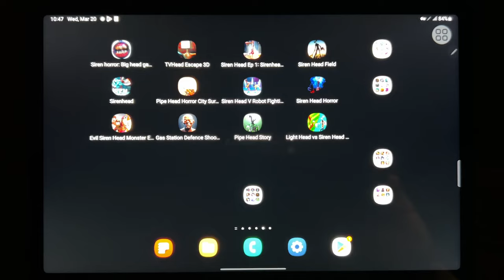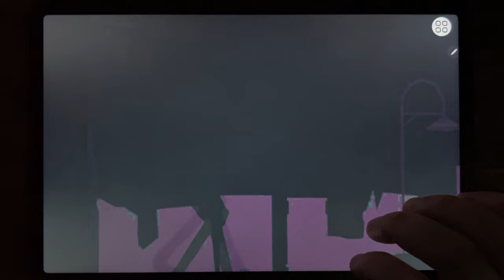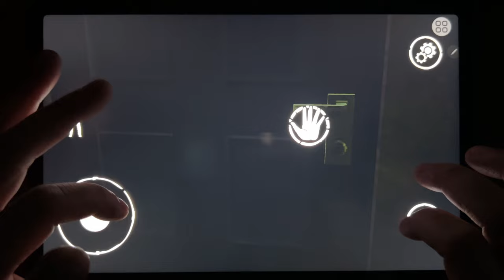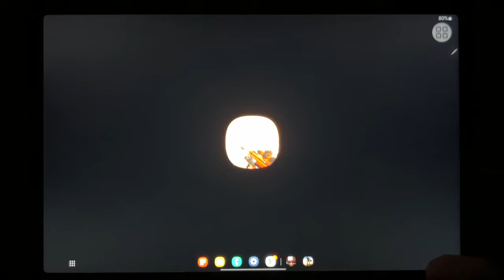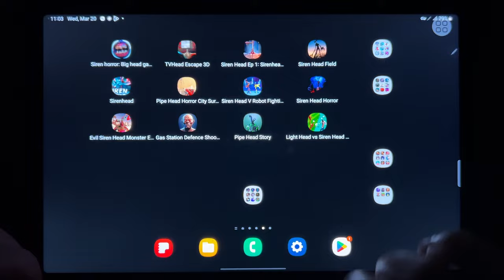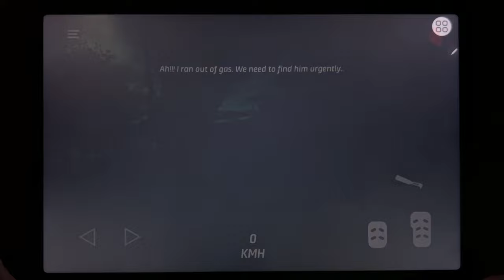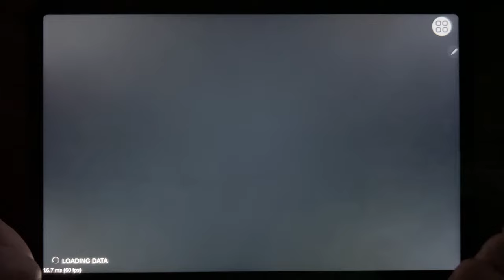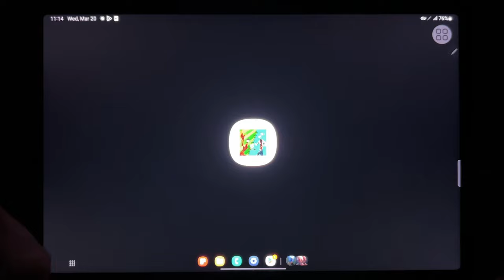Siren Horror Head Game 3D, TV Head Escape 3D, Siren Head Ep 1, Siren Head Field, Siren Head...